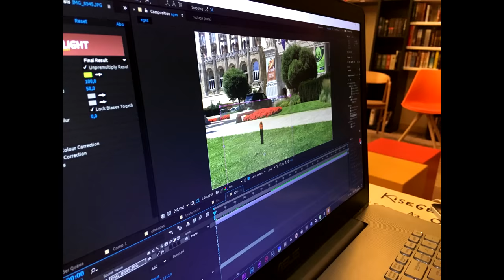Filmjátszó - Filmes tanfolyam gyerekeknek és kamaszoknak